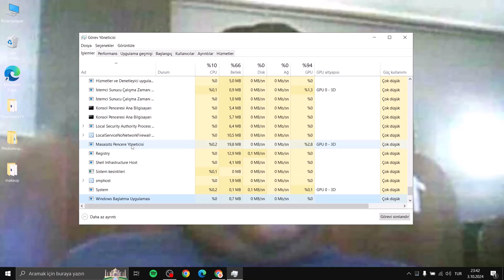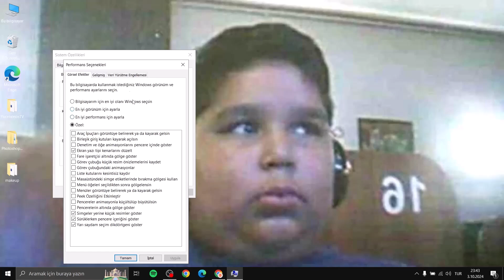ALT + TAB ÇALIŞMIYOR KESİN ÇÖZÜM!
Bu videoda çalışmayan alt tabı sistemsel olarak düzelttik.